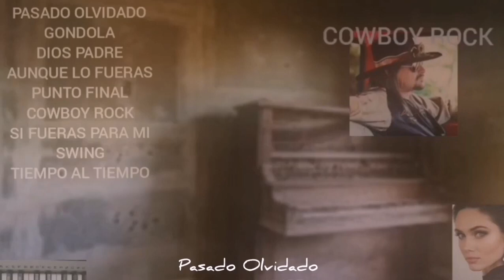COWBOY ROCK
Productor.
TUTZE MUSICA.